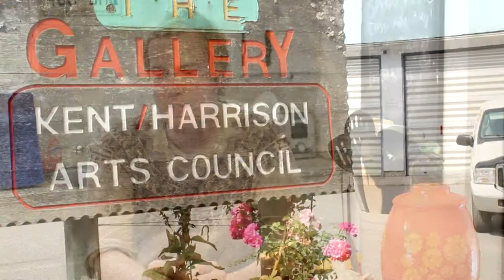Aaron Moran Artist in Residence 2011/12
Here is an interview with artist Aaron Moran.

Video by Emma Schram